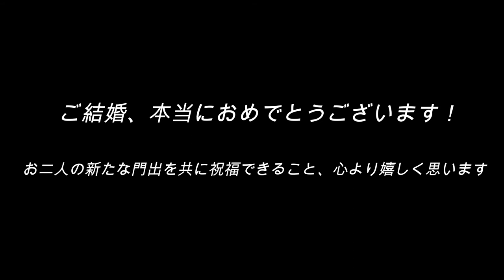ソエタニ君おめでとうMovie